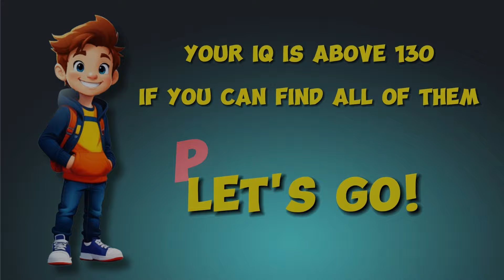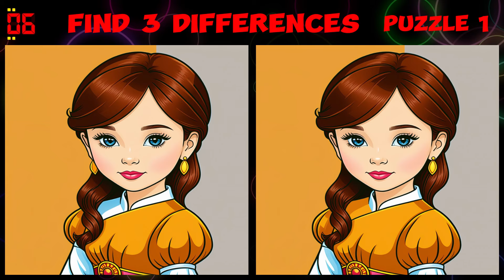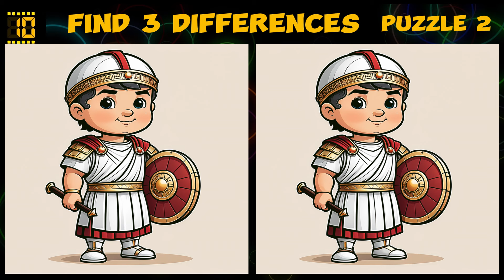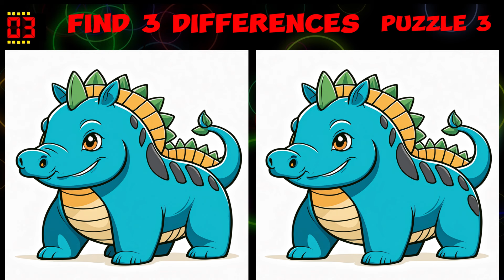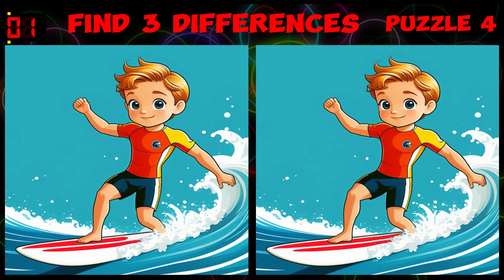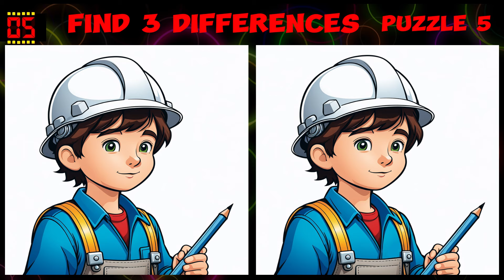Find 3 Differences🔍Attention Test🧩Round #129